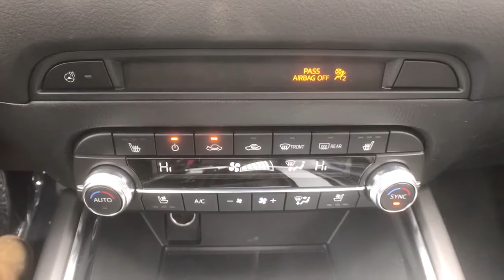2021 Mazda CX-5 Troy, Albany, Schenectady, Clifton Park, Latham, NY M24891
Jet Black Mica New 2021 Mazda CX-5 available in Troy, New York at Cooley VW Mazda. Servicing the Albany, Schenectady, Clifton Park, Latham, NY area.
2021 Mazda CX-5 Grand Touring - Stock#: M24891 - VIN#: JM3KFBDM6M0352741

Jet Black Mica 2021 Mazda CX-5 Grand Touring AWD 6-Speed Automatic SKYACTIV 2.5L 4-Cylinder DOHC 16VbrbrCOMPLIMENTARY INSPECTIONS FOR LIFE! 1ST OIL CHANGE FREE! 24/30 City/Highway MPGbrbrbrCooley Motors has been proudly servicing and selling New and PreOwned Mazda vehicles to Rennselaer, Troy, Albany, Colonie, Schenectady, Hudson, Kingston, Saratoga, the Berkshires, and Bennington for 50 years.